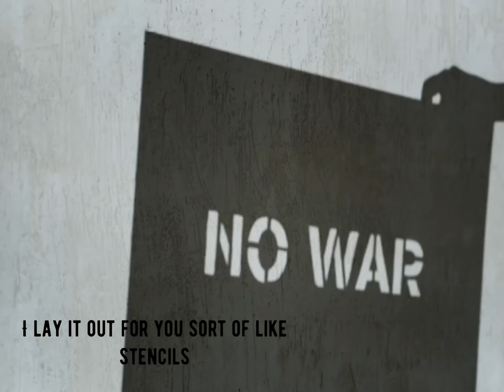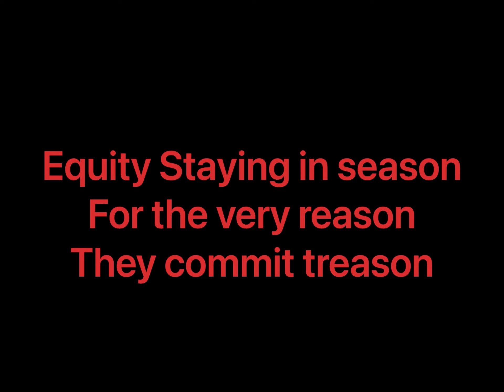Bell HOOKS |Freestyle Rap 🔥 MUST WATCH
I own all rights to this song, beat and lyrics! 2021

Artist Tosha Jorden
Song Bell Hooks

In honor of all who came before me, thank you!